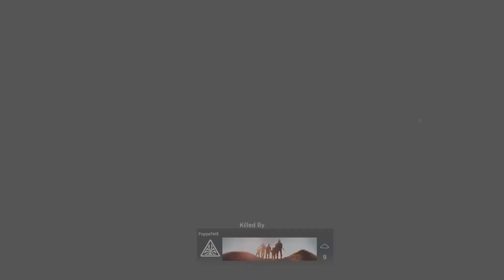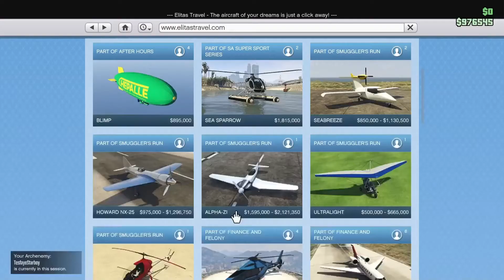Tim’s BEST moments of 2019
Merry Bhristmas

Channels I work with: BombasticPlastic, TesfayeSmokeBoy, SpetsnazKnight, JustinSomo.

Find me at SaintTimDrake on Twitter and Instagram.